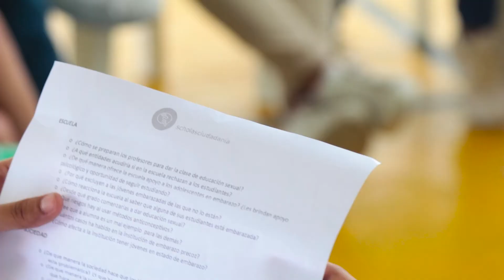Scholas Ciudadania Barranquilla Cierre